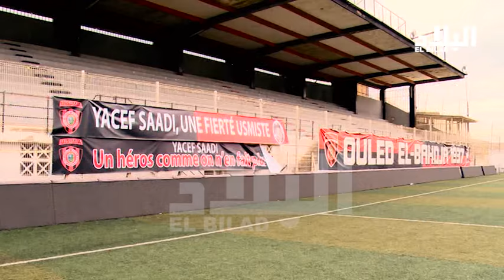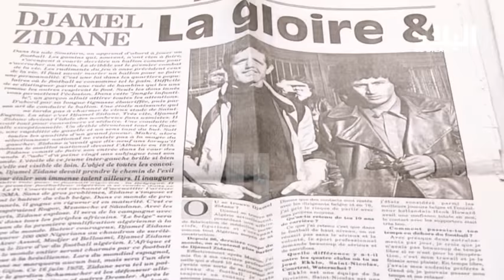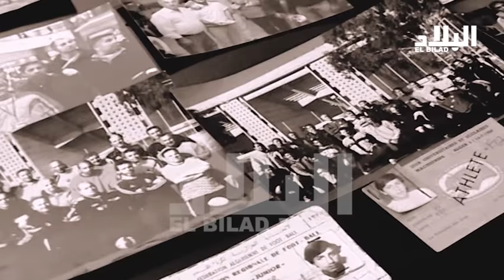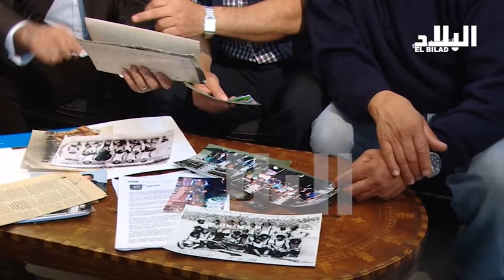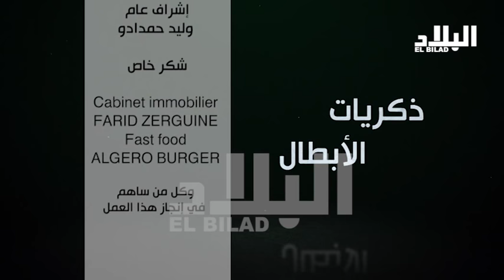برنامج ذكريات الأبطال :مع اللاعب السابق لإتحاد العاصمة والمنتخب الوطني الجزائري جمال زيدان